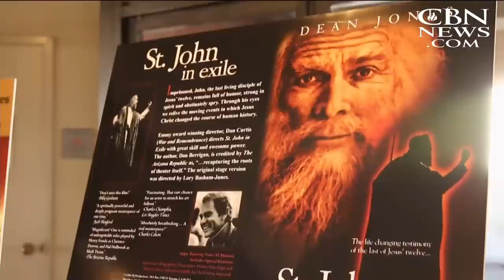Hollywood, Church Honor Late Actor Dean Jones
Friends and family members gathered Saturday at Church on the Way in Van Nuys to honor the life of Dean Jones.